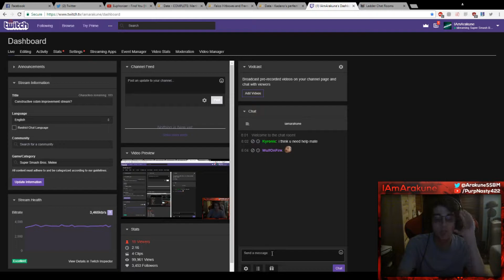Smash Bros Melee Daily Highlights | Ep. 92 | Wizzzrobe, Mach1Alex19, doyouphilsme, AZ_Axe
00:03 | Wizzzrobe - 4th of July Stream with Mew2King!

00:32 | Mach1Alex19 - Sheik is cool too

01:02 | Wizzzrobe - 4th of July Stream with Mew2King!

02:02 | Wizzzrobe - "Dude the grease, I told you."

02:32 | doyouphilsme - Phil reads PPMD's lips

03:01 | AZ_Axe - The Face Of A Broken Man

03:31 | Wizzzrobe - wat

03:42 | billybopeep_ - Rise and Grind Billy Edition + Netplay!

04:12 | SFAT17 - Chill tunes and practice for Genesis Red/Evo

04:17 | SFAT17 - Chill tunes and practice for Genesis Red/Evo

04:38 | HRCtypo - Home Run Contest - Labbing out new Sheik/Zelda WR strat

04:58 | oreobird - Falco dojo

05:13 | ssbm_mafia - get iced homie

05:22 | Wizzzrobe - booty in its purest form

05:52 | IAmArakune - Salty playerrrrrrss

06:22 | SFAT17 - Chill tunes and practice for Genesis Red/Evo

06:31 | IAmArakune - Constructive ssbm improvement stream?

07:01 | LFFN - Murica day - netplaying in socal

08:01 | HugS86 - Hugs got got by the Buffalo

08:56 | Wizzzrobe - 4th of July Stream with Mew2King!

🤖  Music Credits

Gamebot Smash is the best place to watch the latest and greatest Super Smash Bros. gameplay highlights. We feature clips from your favorite Twitch streamers, like Mango, Armada, Hungrybox, PPMD, Mew2King and Leffen.

Gamebot is your destination for the best highlights of all the top video games. We produce next-day highlights from top Twitch streams and competitions worldwide for many different esports. We feature all sorts of acronyms, like MOBA, FPS, MMORPG, RPG, RTS and BBQ. The Gamebot website (will a